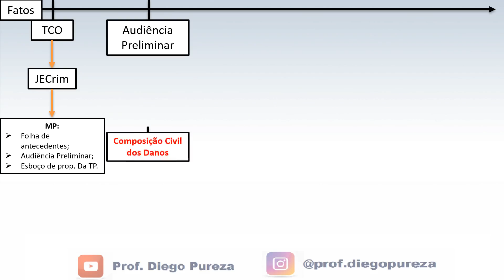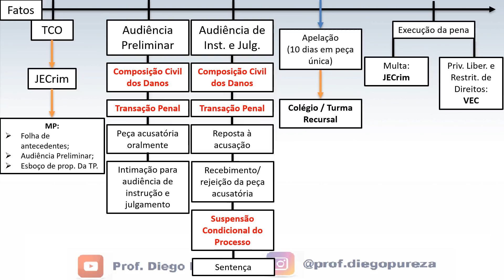Como aprender a Lei nº 9.099/95? Juizado Especial Criminal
Só lembrando: o valor mais barato existirá apenas até o fim desse mês (julho de 2020), mantendo-se para as renovações dos assinantes atuais.

Vamos juntos!!!